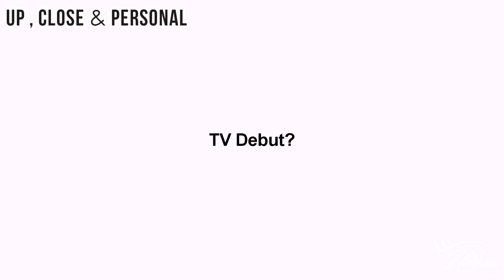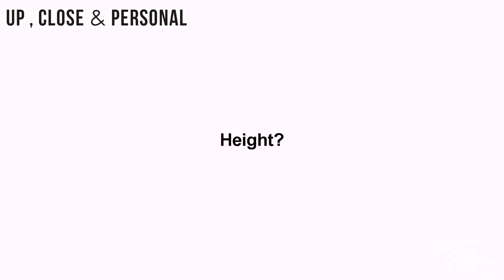Up , Close & Personal with Helly Shah | Exclusive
Currently seen as Devanshi  in Colors's show "Devanshi" , Helly Shah reveals everything about herself in this exclusive fun FAN SPECIAL segment!

Watch the video to know everything about your favorite!!